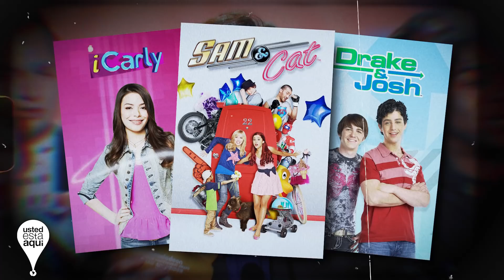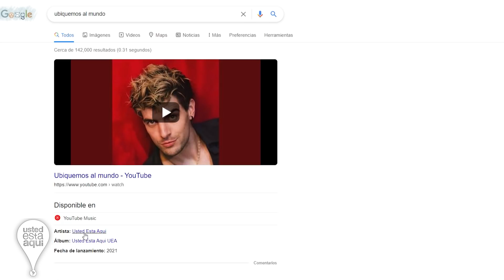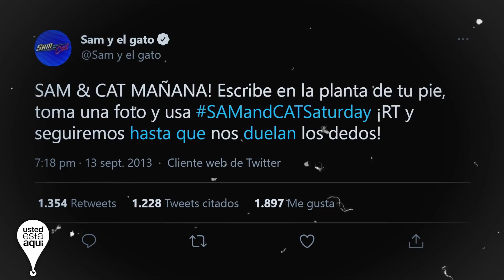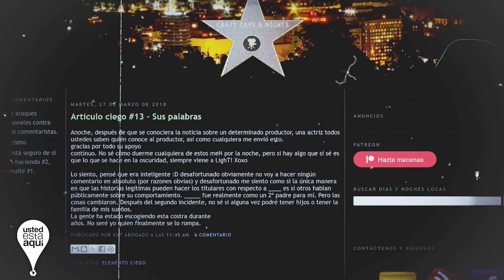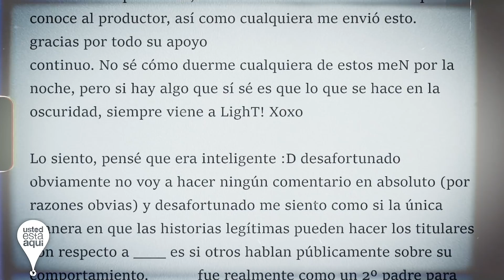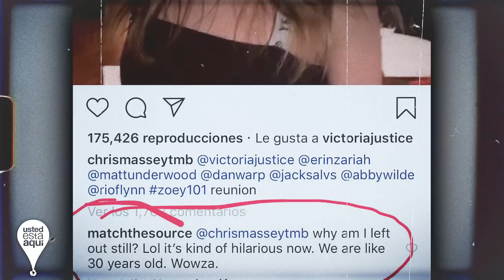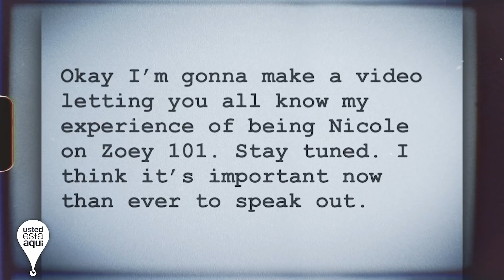DAN SCHNEIDER | El ATERRADOR MOUNSTRO de Hollywood!!! | Caso Nickelodeon (Pies)